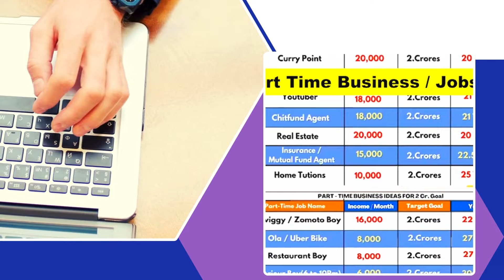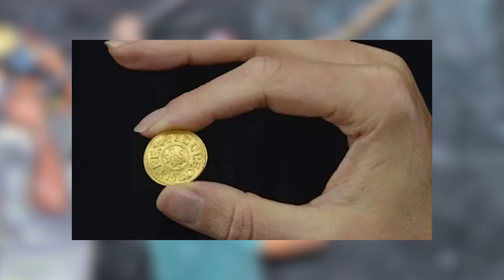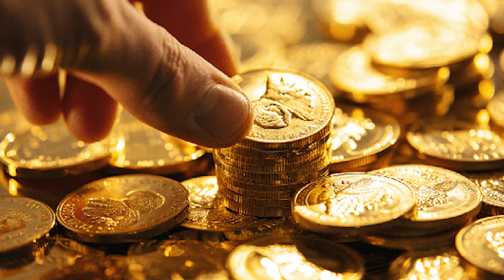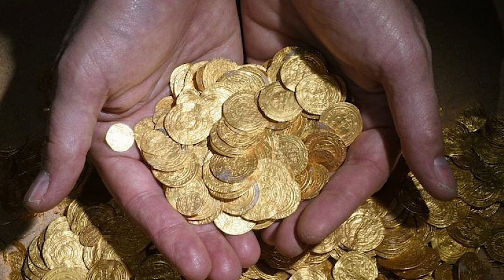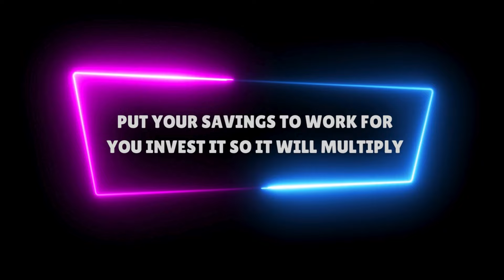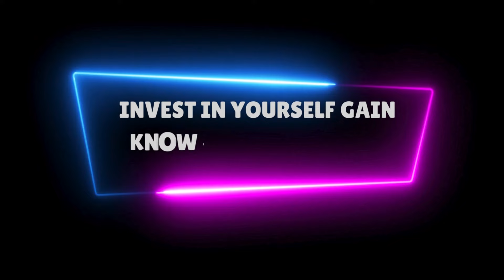అపారమైన సంపదను సృష్టించడం ఎలా..? | wealth creation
Paid(Rs 29) WhatsApp group link
for general financial doubts & stay with the RK  team

Money Mantra Rk
Low Investment Digital Direct Selling Concept Presentation
Paid(Rs 49)

Money Mantra Rk
financial planning workshop - monthly 2 times
Paid(Rs. 499)

money guy show
debt
budget
cash
real estate
insurance
how to make money
save
credit card
compound interest
buying house
buy stock
success
personal finance
how to finance a car at 0% interest (the right way)
budget money debt cash
dave Ramsey
buy
snowball
what's wrong with buying a new car on 0% interest?
finance
car loans
loan
credit
auto loan
money
new car
car payments